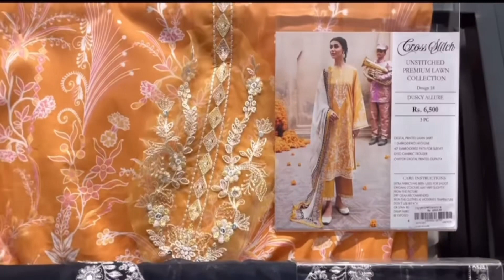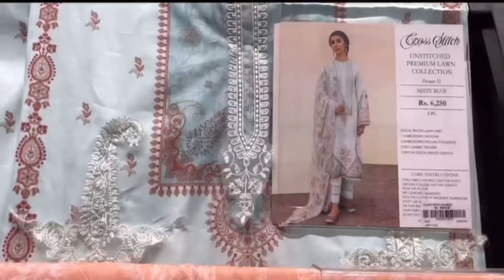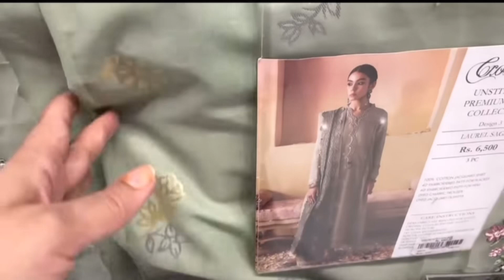cross stitch I cross stitch eid collection 2023 | cross stitch embroidery designs | Sale